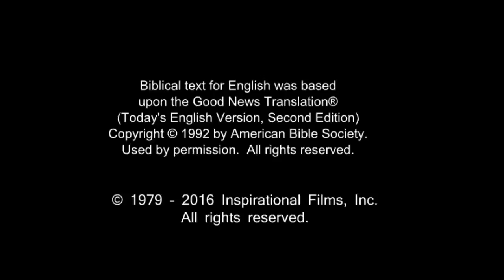(31/61) Perumpamaan Seorang Samaria yang Baik Hati | Film Yesus | Bahasa Ambon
Seorang laki - laki bertanya kepada Yesus apa yang harus mereka lakukan untuk memperoleh hidup yang kekal . Yesus bertanya apa yang dikatakan Kitab Suci. Laki-laki itu menjawab, "Kasihilah Tuhan, Allahmu, dengan segenap hatimu, dengan segenap jiwamu, dengan segenap kekuatanmu, dan dengan segenap akal budimu, dan kasihilah sesamamu manusia seperti dirimu sendiri."

Yesus mengatakan kepadanya bahwa jika mereka melakukan ini, mereka akan memiliki hidup. Tapi kemudian seseorang bertanya, "Siapakah sesamaku manusia?"